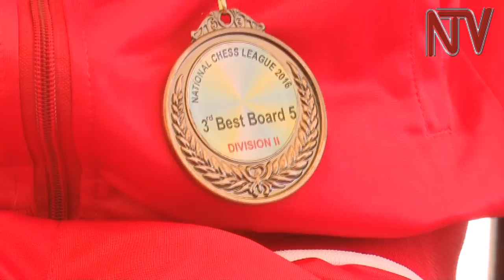Maria Nakanyike: A story of yet another Ugandan chess prodigy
Young Ugandan chess player Phiona Mutesi has etched her name on the history of the game not just for her prowess on the board. But she also recently took on another persona after a movie Queen of Katwe was shot based on her story of overcoming adversity in chess. A nine-year old pupil Maria Nakanyike seems to be slowing walking in Mutesi's footsteps. She has come tops in a number of chess tournaments in the under 15 category.